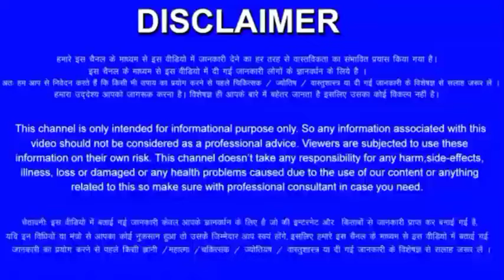Kark Rashi 1 December 2021 Aaj Ka Kark Rashifal 1 December 2021 Cancer Horoscope 2021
Kark Rashi 1 December   2021
1 December
Aaj Panchang
1 December Kark Rashifal
Kark Rashi December 2021
Dainik Rashifal
Horoscope
Astrology
आज का कर्क राशि
30 नवंबर कर्क राशि
आज का राशिफल कर्क